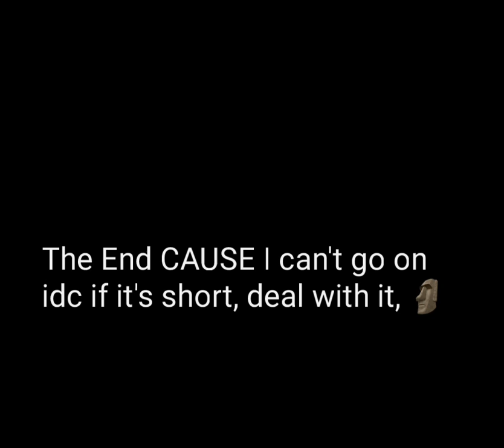sooth pork: dey go to wendys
this is getting worse